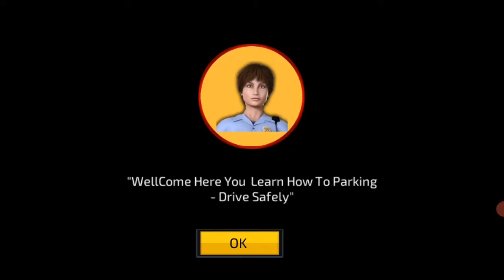police car parking monster game/play on androide/game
car game police car parking monster game/play on androide